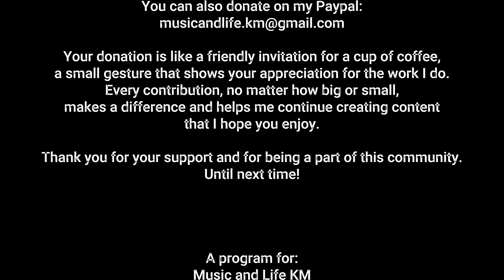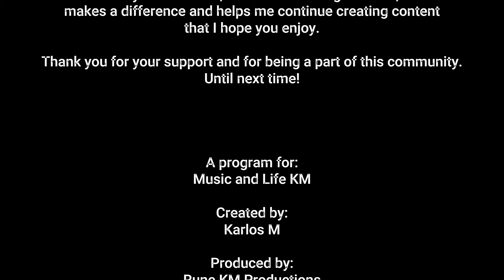R.I.P.: TITO JACKSON (Oct 15, 1953 - Sep 15, 2024)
Hello, everyone, and welcome back to musicandlifekm. Today, we take a moment to honor the life of a beloved musician, Tito Jackson, who passed away on September 15, 2024. As a member of the legendary Jackson 5, Tito helped shape the sound of Motown and left an indelible mark on the world of music. Let’s look back at his incredible journey.

Tito Jackson, born Toriano Adaryll Jackson on October 15, 1953, in Gary, Indiana, was the third of nine Jackson siblings. He, along with his brothers, would go on to become part of one of the most famous and influential musical groups of all time—the Jackson 5. The Jackson family’s love for music was evident from an early age, and Tito, as a skilled guitarist, played an essential role in creating the unique sound that would catapult the group to superstardom.

The Jackson 5, which originally started as a family band performing at local events, quickly gained national attention when they signed with Motown Records in 1969. With Tito on guitar and his brothers Michael, Jermaine, Marlon, and Jackie sharing vocals and instruments, they produced a string of unforgettable hits. Songs like 'I Want You Back', 'ABC' and 'I'll Be There' became instant classics and launched the Jackson 5 into music history. Tito's rhythm guitar was the backbone of their signature sound, adding depth and energy to the infectious melodies that won over fans around the world.

As the group grew in popularity, Tito’s role extended beyond just playing guitar. He contributed to the overall musical direction of the band, ensuring that their sound remained vibrant, soulful, and unmistakably Jackson. The Jackson 5's success laid the groundwork for their transition into The Jacksons in the mid-1970s after they left Motown. During this period, Tito and his brothers continued to innovate with albums like Destiny and Triumph, proving that their talent transcended record labels.

Tito’s contributions to music extended far beyond his time with the Jackson 5 and The Jacksons. He later embarked on a solo career, releasing albums like Tito Time in 2016, showcasing his vocal and guitar abilities and reminding the world that Tito was not just a supporting player but a talented musician in his own right. His love for blues, rock, and soul shone through in his solo work, and his passion for performing remained undiminished even in his later years.

Today, we remember Tito Jackson not only as a member of one of the most iconic musical families in history but as a gifted artist who brought joy, energy, and soul to every note he played. His influence on pop and R&B
is undeniable, and his legacy will continue to inspire musicians and fans alike for generations to come.

Thank you for tuning in to this special tribute to Tito Jackson. Until next time, keep the music alive!

Let's enjoy his songs and remember his legacy to R&B music!

PD.

Karlos M.